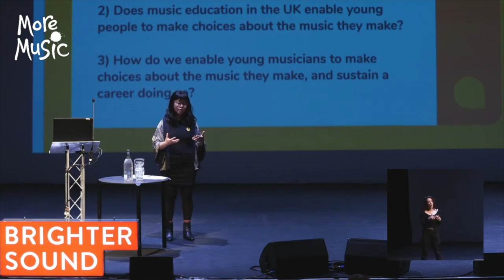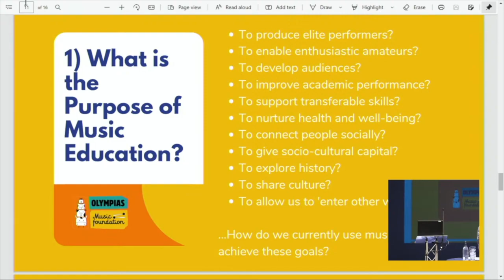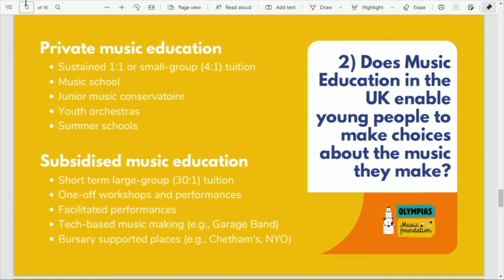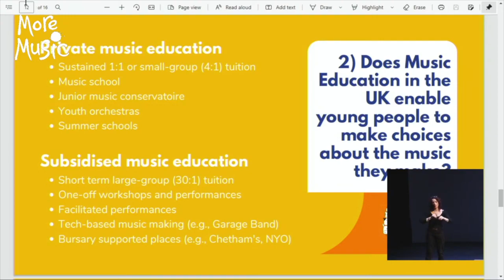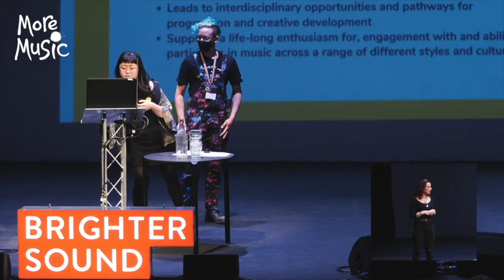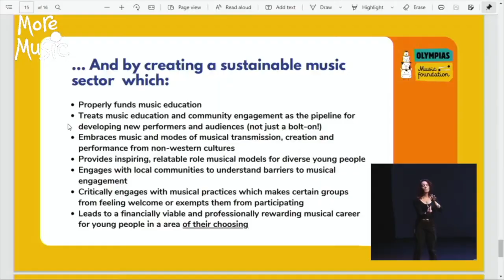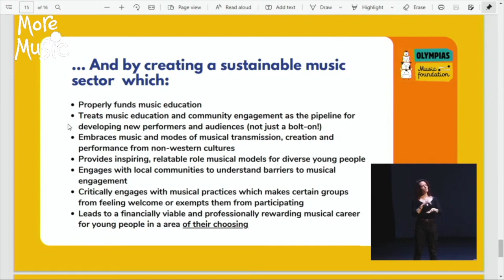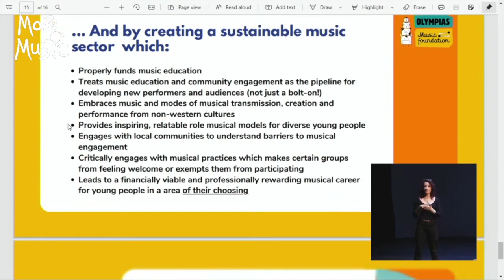Positive Pathways | Dr Jo Yee Cheung on Sustainable Music Education